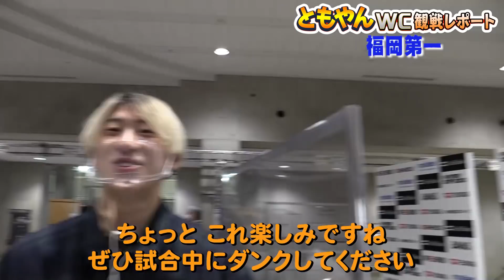【ともやんWCインタビュー】福岡第一・ハーパー選手に直撃！「ダンク決めたら○○します！」【ウインターカップ2020 2日目】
ともやんがウインターカップ2020を毎日徹底取材！

2日目(12/24)4試合目では
福岡第一の司令塔・ハーパー選手を直撃！

（MC: 莉子）